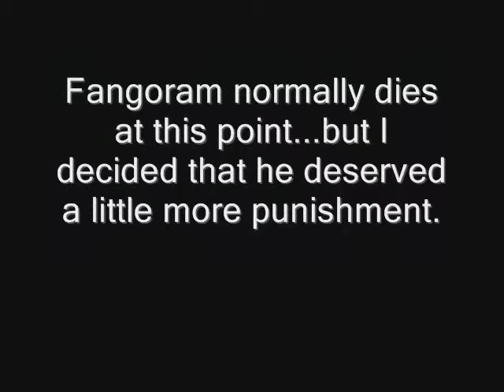Gungrave Overdose Playthrough Final Stage [P1]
Previously on the TOZOnline channel.

Original Description:

Done by Arclad84

Story: Things seemed to have taken a turn for the worse. Upon Juji's return to the truck, the place is in a complete wreck. Billy and Grave had a number done on them, Spike apparently turns traitor, and to top if off Mika gets injected with the serum that they had tried so hard to destroy. They were able to track Spikes whereabouts back to the destroyed Seed factory they were at before. Was there something they missed? What is Spike's true intentions at this point? So many questions are raised, yet all should become clear as Grave takes up arms as we venture into the final battle to end it all.